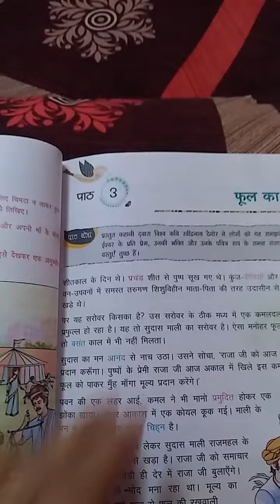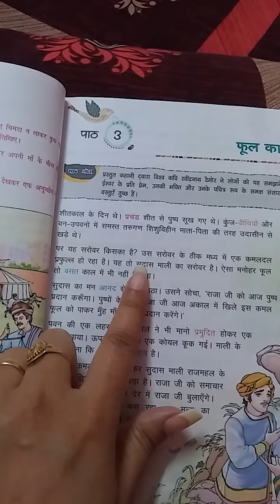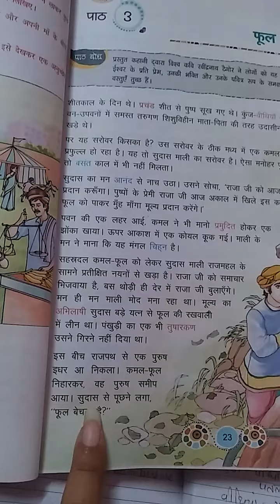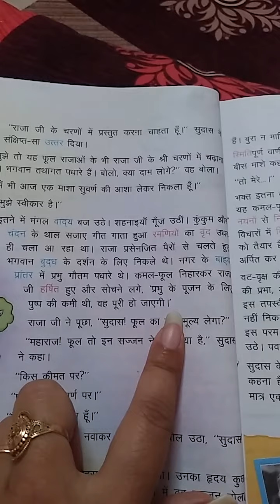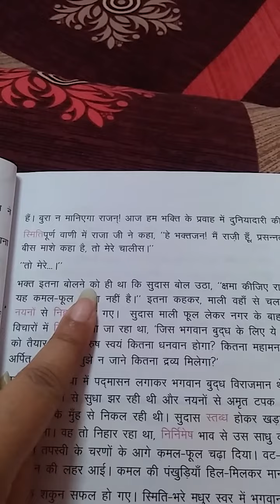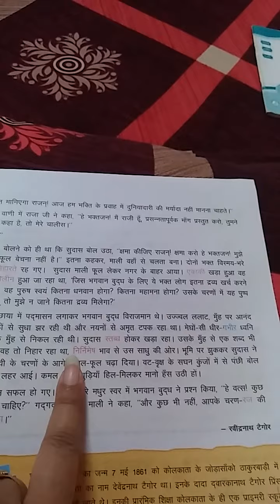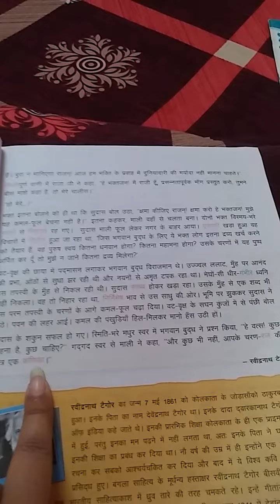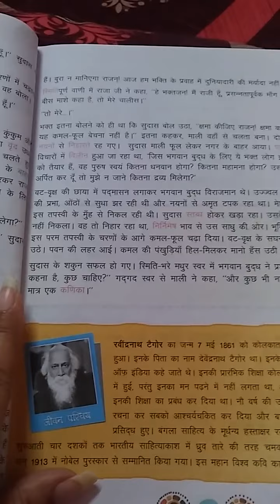Class 6th Hindi literature Chapter-3 (Assignment-2) part-1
Explanation of chapter by Mrs seema singh